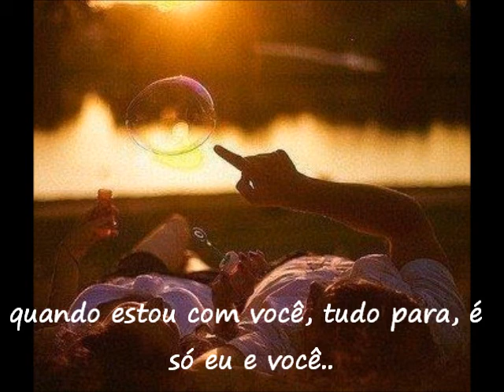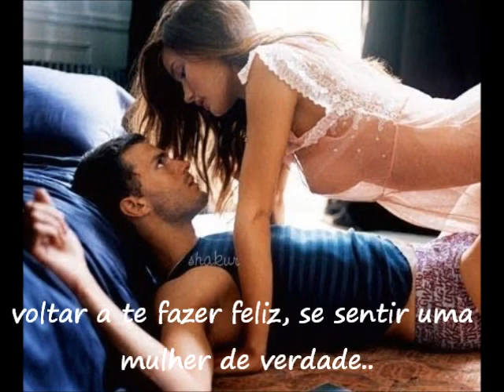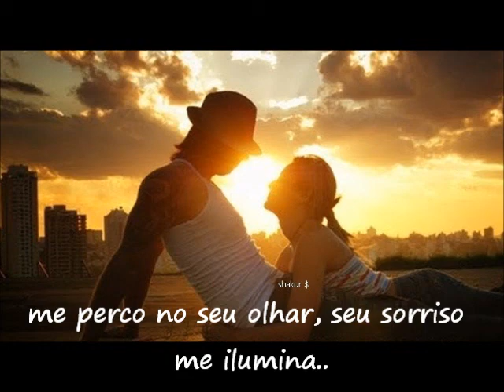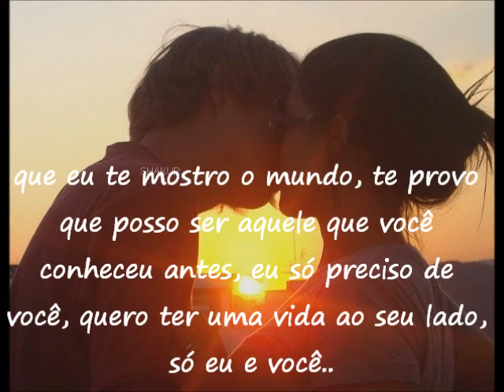Júlia Scharf.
I've found out a reason for me. To change who I used to be. A reason to start over new. And the reason is you